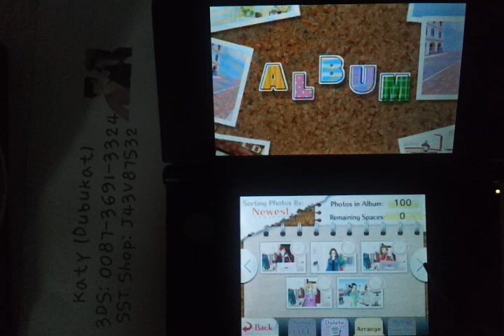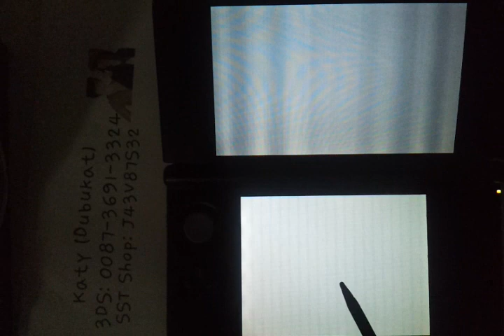125 Style Savvy Trendsetters Game Play